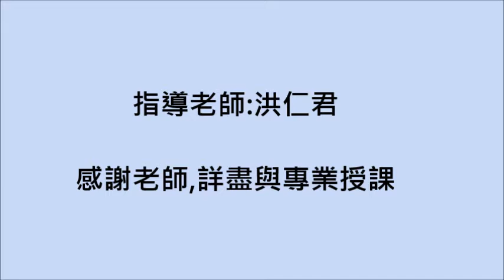立式堆高機 各部功能介紹 [堆高機 堆高車]適用